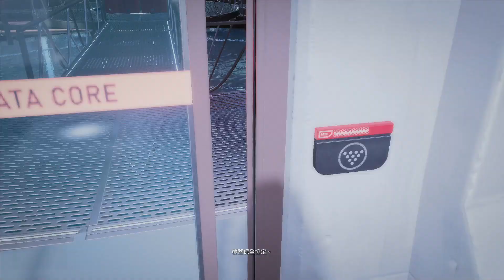【HITMAN WoA】Alphabetical Order - 1:41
Featured contract batch, F7SC#3